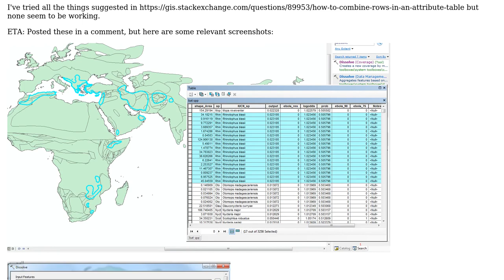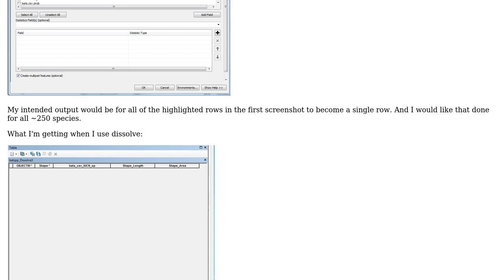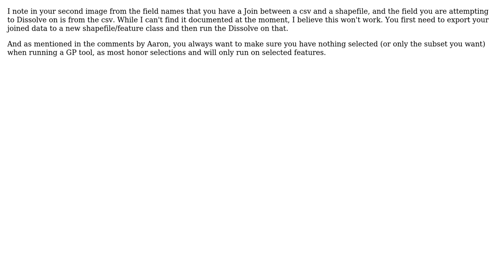GIS: Combining rows in an attribute table based on field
With thanks & praise to God, and with thanks to the many people who have made this project possible! | Content (except music & images) licensed under CC BY-SA | Music | Images & others | With thanks to user user47972 user Chris W and the Stack Exchange Network Trademarks are property of their respective owners. You are responsible for your own actions.